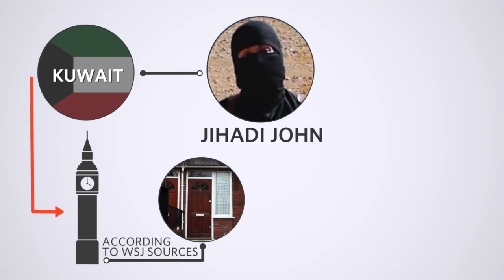'Jihadi John': What's Known About Mohammed Emwazi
"Jihadi John," the Islamic State militant whose British voice is heard in beheading videos, has been identified as Mohammed Emwazi. What’s known about his life? WSJ’s Jason Bellini has TheShortAnswer.